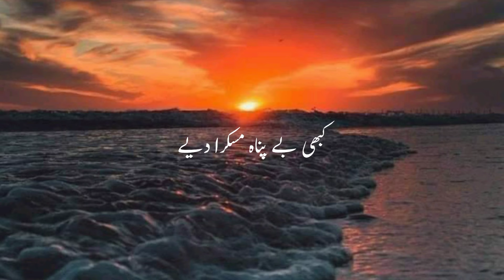december poetry urdu | new december poetry | best december poetry